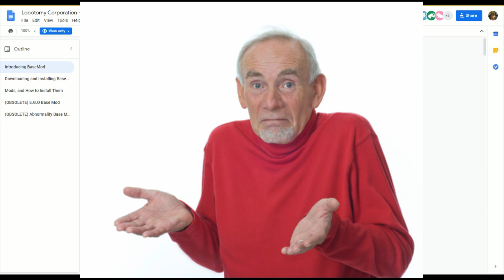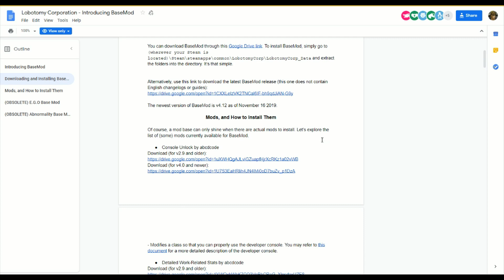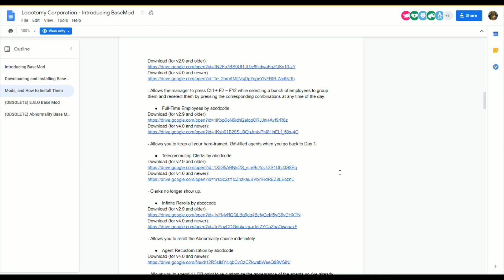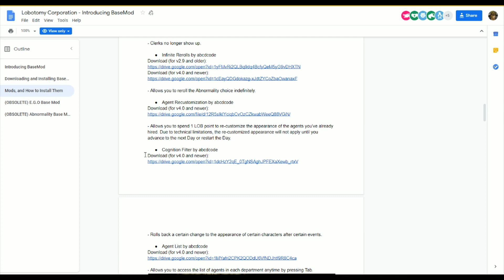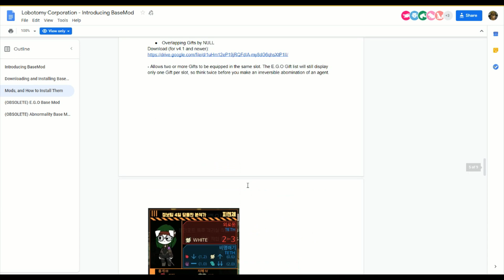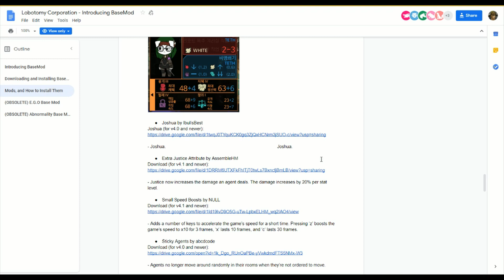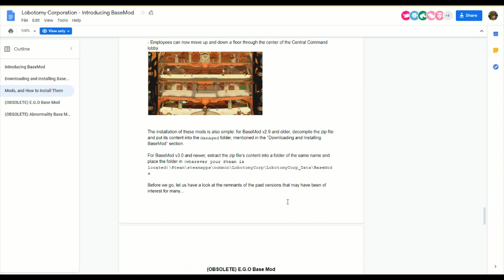Lobotomy Corporation, Third Run, Part 2 (or Now 20% More Mod-able)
On today's episode, Fragment of the Universe has a shit fit, People start having hair problems, and Fairy Food.